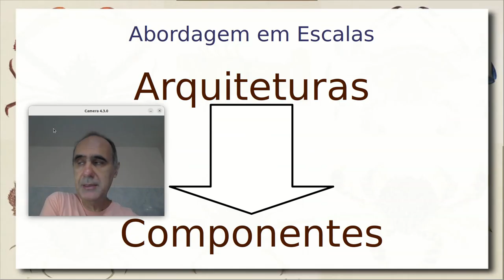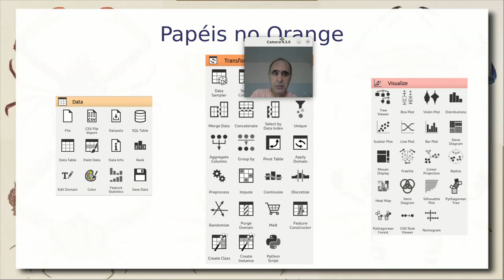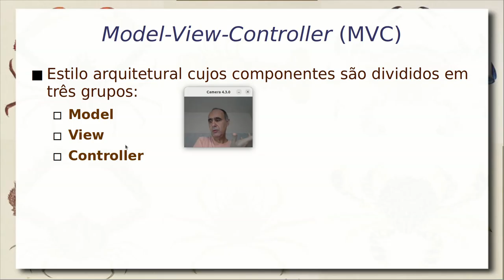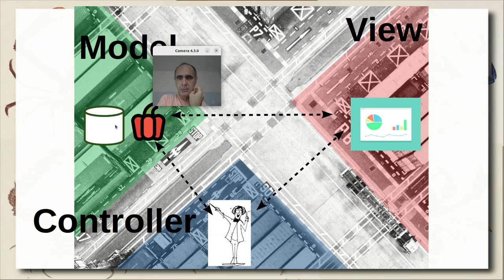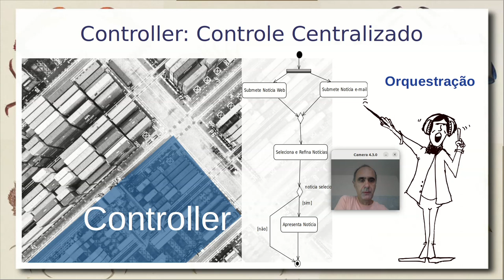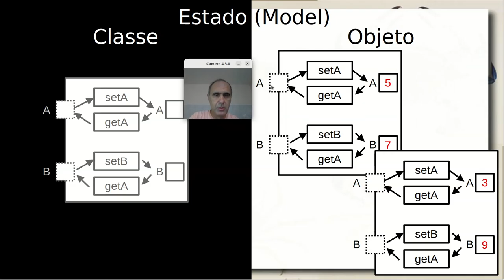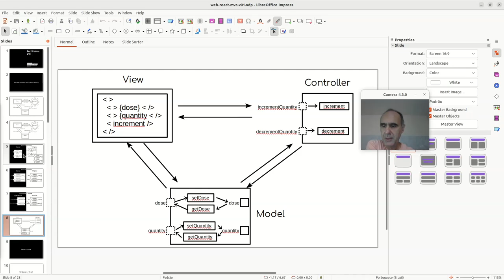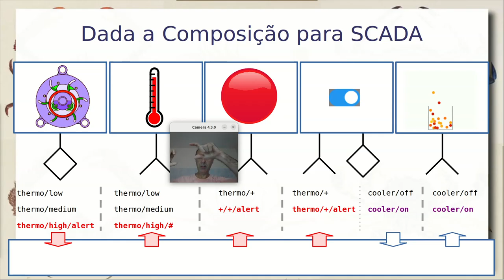Model-View-Controller e Papéis na Arquitetura - Componentes de Software e Reúso 2024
Definição de papéis em arquiteturas e estilo arquitetural com papéis pré-definidos. Estilo Arquitetural MVC e os papéis de Model, View e Controller. Estilos arquiteturais transversais.

Motivação do uso do MVC. Histórico e perspectivas do MVC.

Exemplo de aplicação para múltiplas interfaces e acesso a dados com múltiplas camadas. Orquestração e coreografia. Explicação das partes da MVC e como interagem. Concepção de cada componente da MVC.

Exemplos práticos do mercado: Apache Struts, Openbravo.

Cenários de interação MVC usando abordagem orientada a eventos.